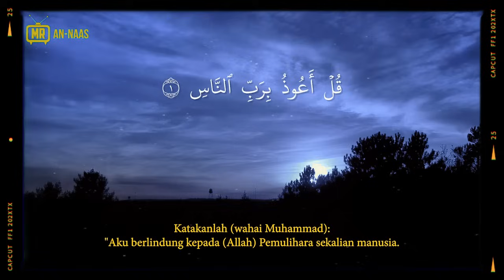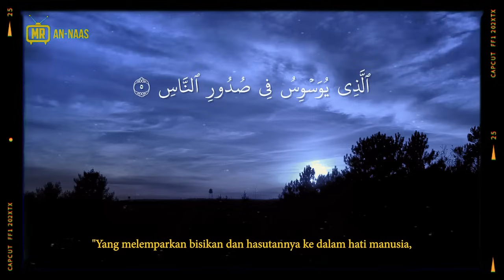MEREMANG ❗ SATEY KUCING : Ada Pelaris? (KISAH SEBELUM PENANGKAPAN PENJUAL SATEY)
KREDIT : ITA

KREDIT SURAH ANNAS FOOTAGE :@EM ART TV

 • An-Nas | Al-Quran...